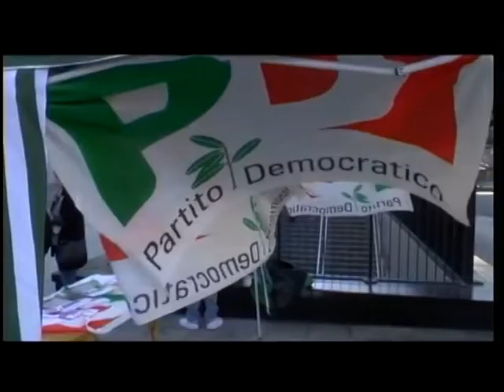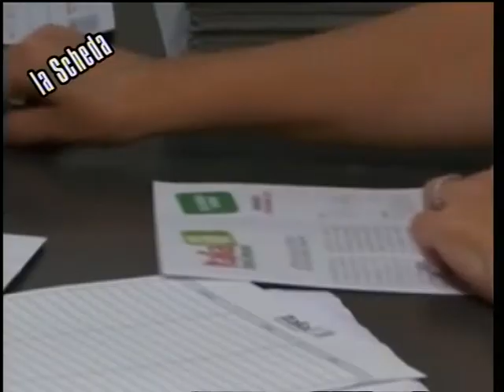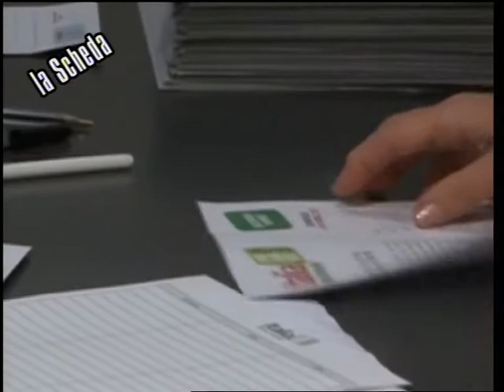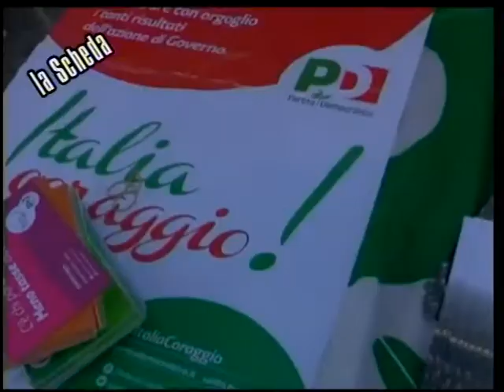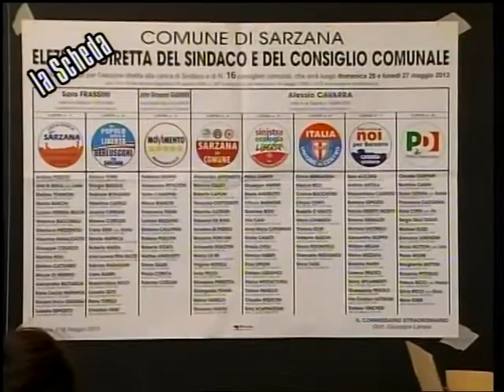Ill Salotto del Signor Rossi di venerdi 5 febbraio 2016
Il boom di tessere e la stagione precongressuale del Partito democratico è il tema di questa puntata del Salotto